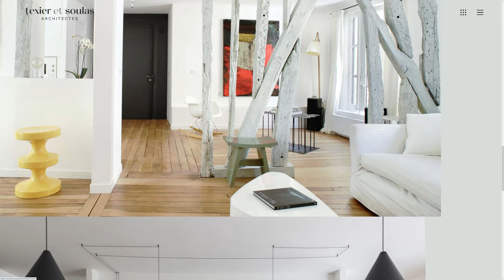Texier et soulas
Texier et soulas by Antoine Laly From France.
The architecture agency based in Paris, transforms spaces to make them ergonomic and beautiful.